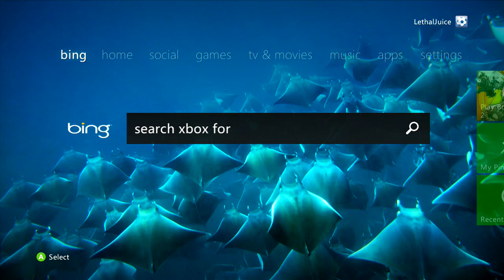TheOddBoysGaming Playthrough Teaser #1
We're good people!